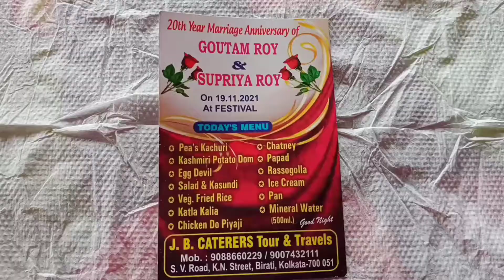Marriage Anniversary Celebration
If you have any suggestions please write me also.

bengali_vlogs @Housewife Puja